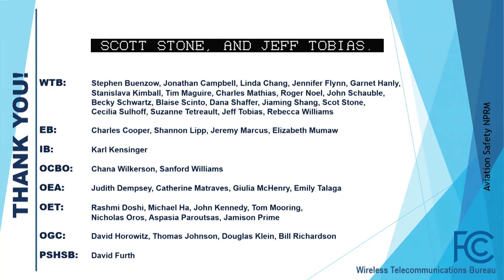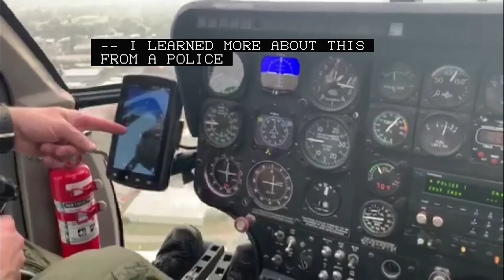Open Commission Meeting - June 2019 (without press conference)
The Commission considered items on: Clarification of the Commission's Call-Blocking Rules, Leased Commercial Access, and Amendment of the Commission's Rules to Promote Aviation Safety. Held on June 6, 2019 at FCC Headquarters in Washington, DC.